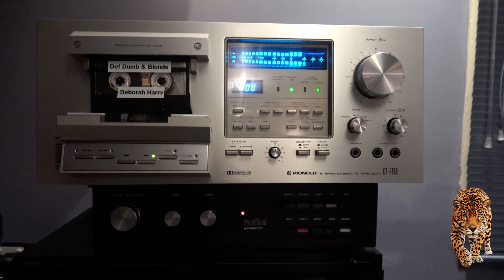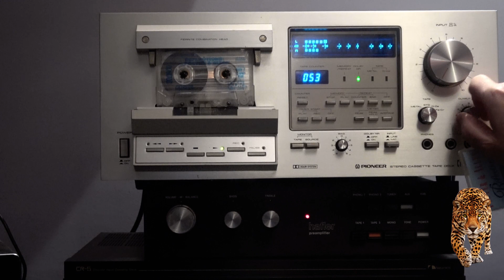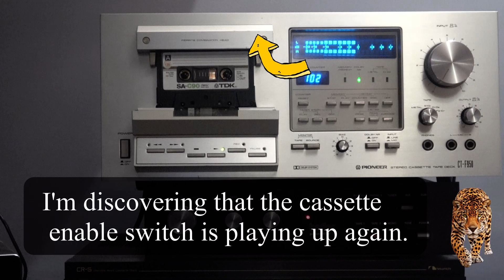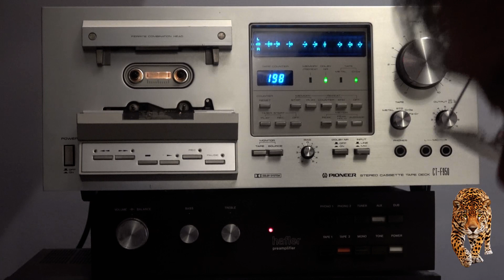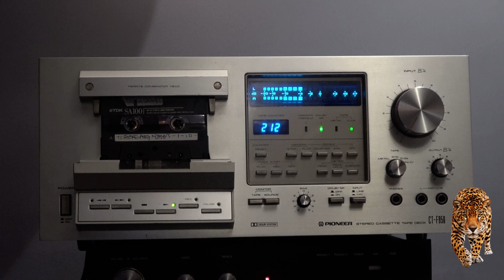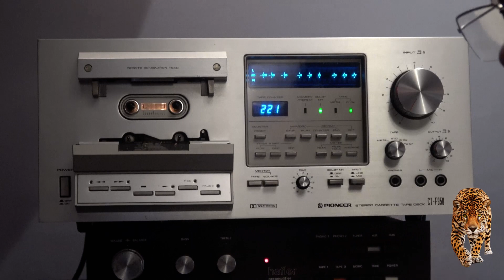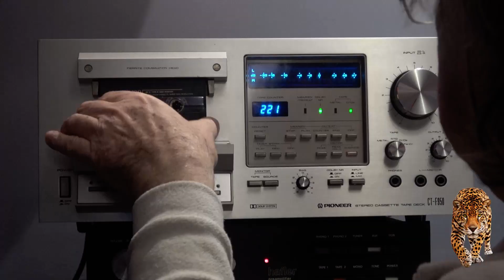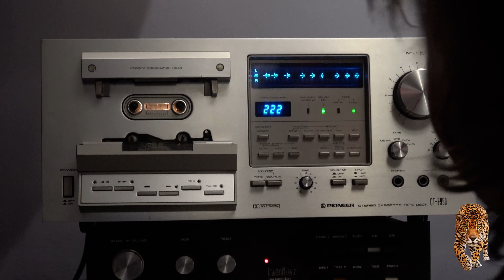Pioneer CT F950 Part 7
1st soak test